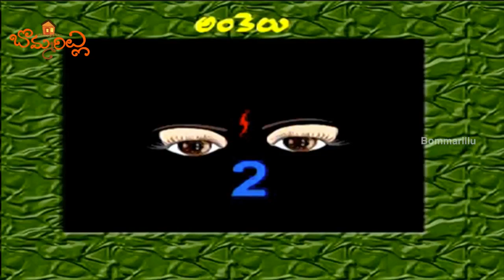అంకెలు | కొంగ తల్లి | Ankelu | Konga Thalli | Telugu Nursery Rhymes | Kids Songs | Bommarillu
అంకెలు,కొంగ తల్లి. We bring the latest rhymes for children. Bommarillu channel is designed to make your children learn all-time famous rhymes. By watching these rhymes, children can grow their knowledge and also get engaged with colorful animations.